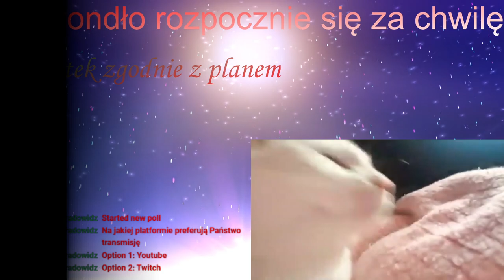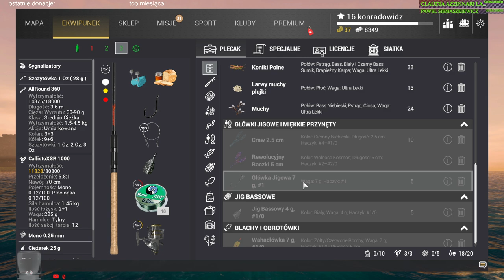Fishing Planet #13 Połów karpi w przystani Lesni w Czechach (cz.1/5)